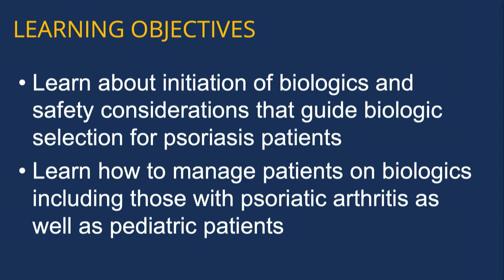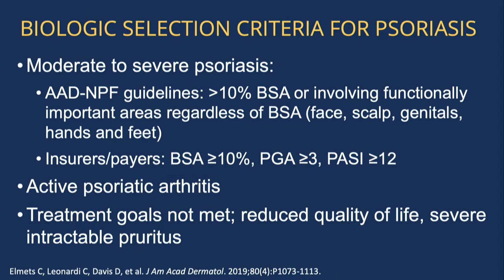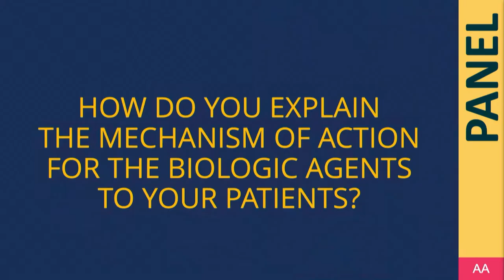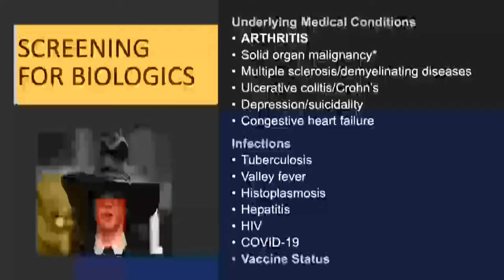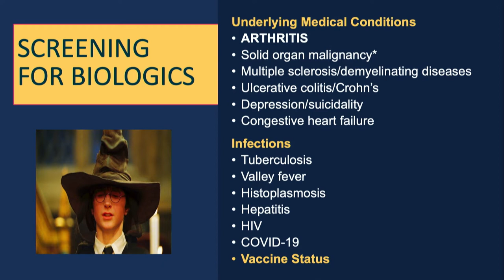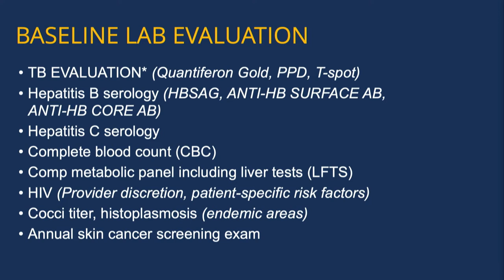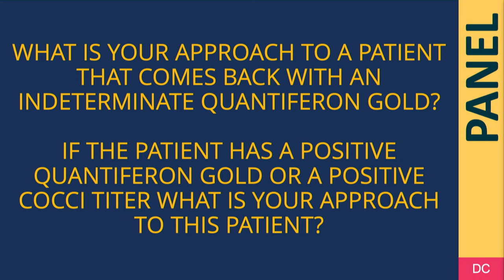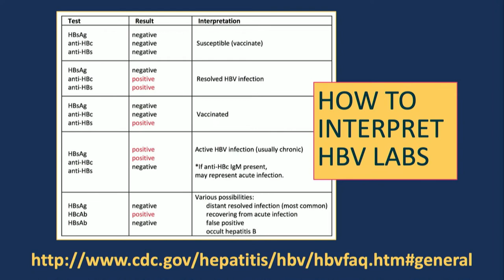Biologic Treatment Selections and Management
Biologic Treatment Selections and Management - April Armstrong, MD, MPH, FAAD,  TJ Chao, MPAS, PA-C, David Cohen, MD, MPH, FAAD, Kara Gooding, MMS, PA-C